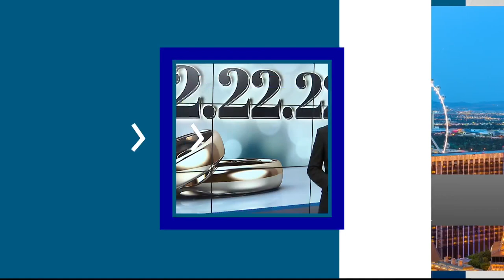2-22-2022: Time to tie the knot for many in Las Vegas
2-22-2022: Time to tie the knot for many in Las Vegas